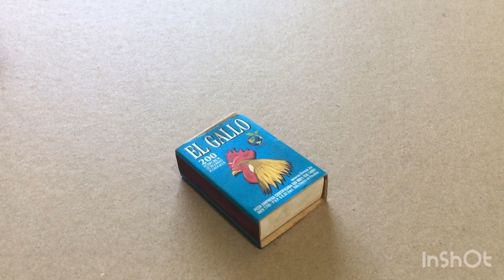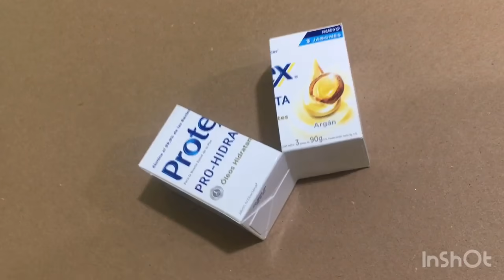5 REGALOS sin gastar DINERO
►Aprende como hacer REGALOS fáciles, bonitos y económicos.
►Regalos SENCILLOS pero BONITOS